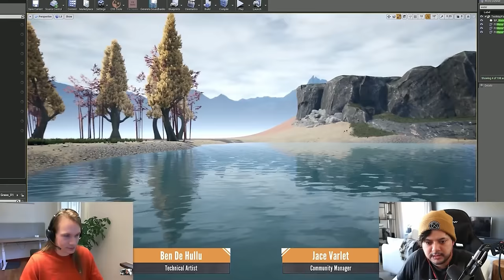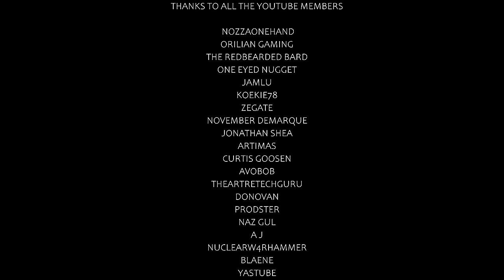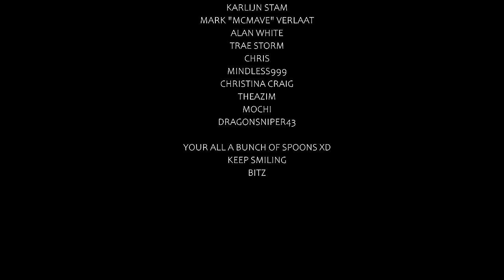Satisfactory 1.0 Story and New Features Breakdown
Well Try out Epidemic, they have a vast library. You want a certain melody from a song, you can extract that on its own also and more. Use my link here if your interested:

Intro Music
TheFatRat - Origin